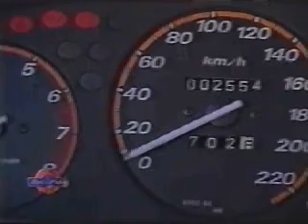Honda Jazz hatchback launched at a starting price of Rs 5.3 lakh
NEW DELHI: Honda Cars India on Wednesday launched its much talked about new Honda Jazz at a starting price of Rs 5.3 lakh (ex-showroom, Delhi). While the petrol base variants will range from Rs 5.3 lakh to Rs 7.85 lakh, the diesel variants will cost between Rs 6.49 lakh to Rs 8.59 lakh (ex-showroom, Delhi).